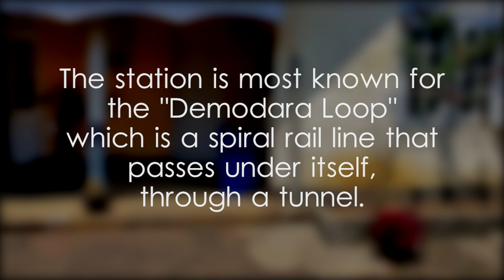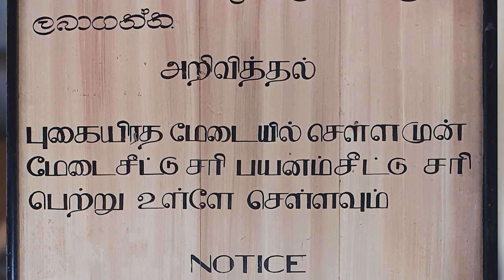Demodara Railway Station - video 1